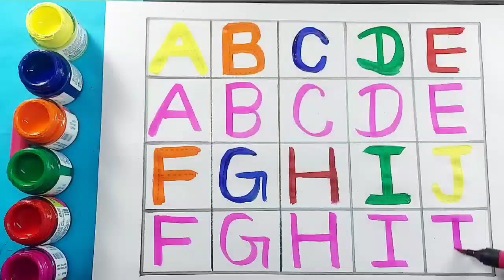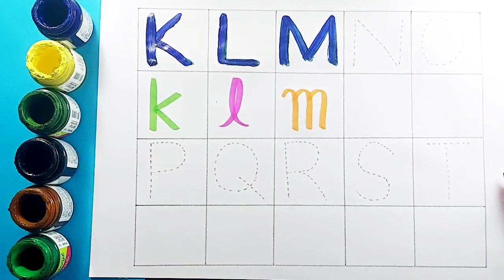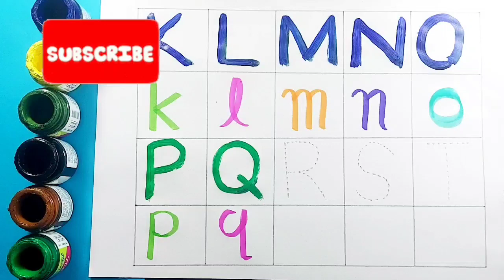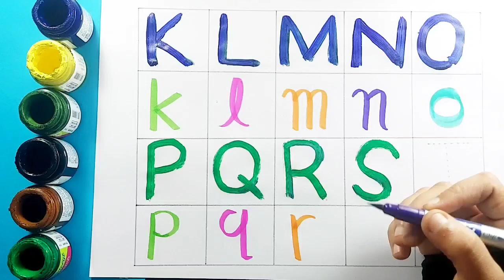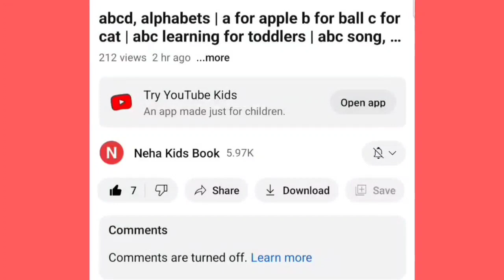ABCD, ABCDE, a for apple b for ball c for cat, alphabets, phonics song, English varnmala, A-Z